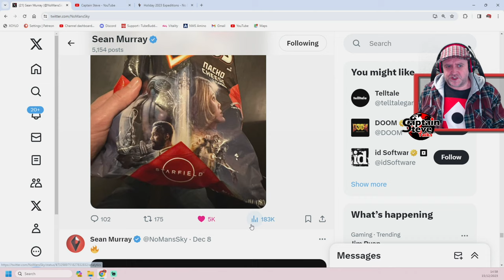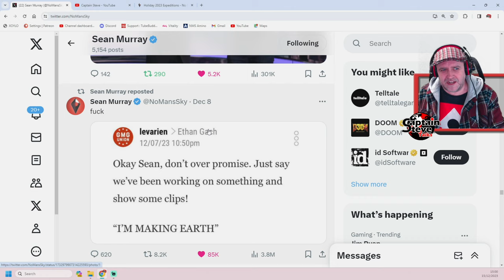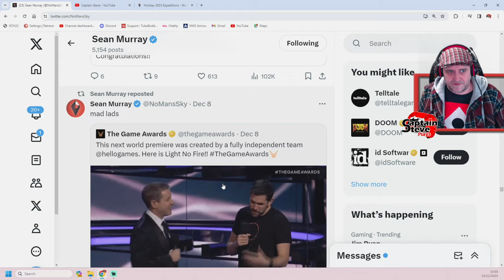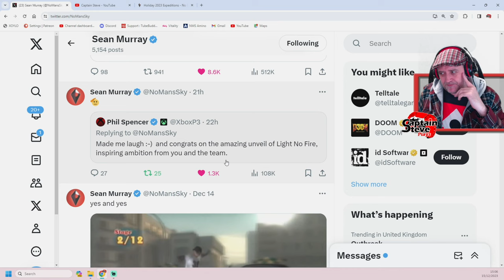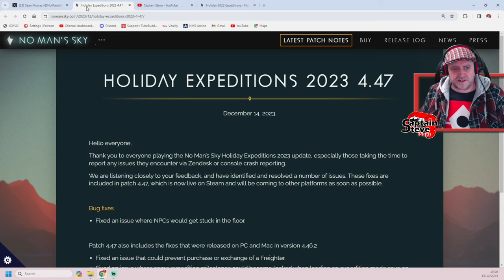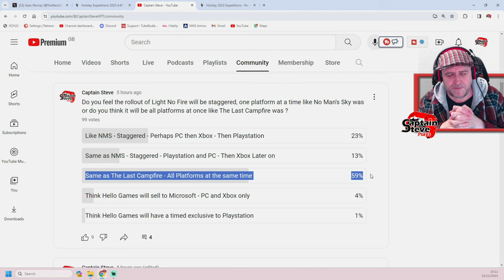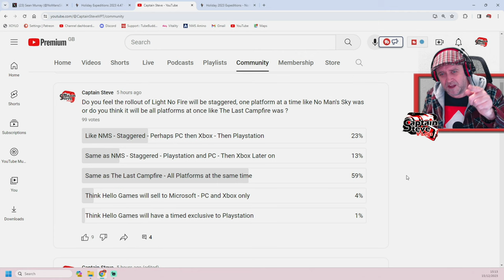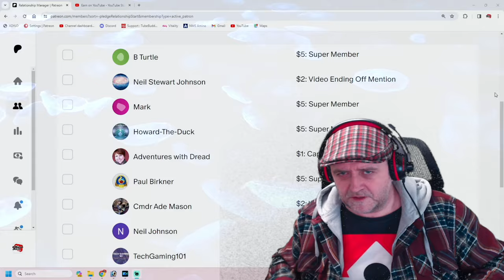No Man's Sky and Light No Fire News - Cup Of Tea With Captain Steve - Sean Murray Watch Special